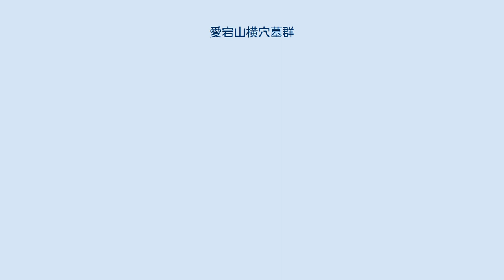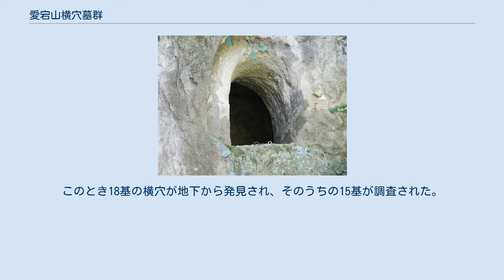愛宕山横穴墓群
愛宕山横穴墓群（あたごやまよこあなぼぐん）は、日本の宮城県仙台市太白区にある古墳時代の多数の横穴墓で、愛宕山の中腹に作られた。
今も横穴として口を開いているものもあるが、土中から発掘されたもの、調査されないまま破壊されたものもあり、総数は不明である。
そのうちの一つは、赤い顔料で玄室を彩った装飾墓であった。
 愛宕山は、仙台平野の西の丘陵から平野に突き出る低い山で、広瀬川沿いにある。
東西に長い山の北斜面と南斜面東側に、多数の横穴墓があり、これを愛宕山横穴墓群という。
大窪谷地をはさんで南側の大年寺山にも横穴があり、それは大年寺山横穴墓群という。
大年寺山には他にも二ツ沢横穴墓群、茂ヶ崎横穴墓群があり、広瀬河畔の宗禅寺横穴墓群もあわせて向山横穴墓群と総称している。
横穴が作られたのは7世紀後半から8世紀初めとみられる。
その頃陸奥国の国府が置かれた郡山遺跡は約2キロメートル南東にあり、この国府や周辺の集落に住んだ人々が作ったのではないかと考えられている。
 1938年（昭和13年）には、大年寺山の北側と愛宕山の南北にあわせて34個が見つかっており、加えて2、3年のうちに破壊されたものも10以上あったと伝えられる。
付図で愛宕山の北に3、東に3、東南に20、他の種類の穴または破壊された穴が9みてとれる。
この調査で報告された横穴の位置は今ではわからなくなっているが、宅地造成や道路開削によって破壊され、数や位置が不明のまま失われた横穴が多いことはわかる。
 1973年（昭和48年）以降に調査がなされたのは南斜面の穴で、今までに28基が確認されている。
別に、南東斜面そばに、赤い壁画がある横穴が1つだけ見つかっている。
北側の発掘調査はなされていない。
 穴は斜面の中腹に作られ、幅1メートル程の羨道から入り、やや狭く作られた玄門を通って玄室に至る。
玄門がない横穴もある。
羨道の長さは不明である。
玄室は方形か台形で、隅が丸くなったものもあり、ほとんどの横穴は一辺が1から3メートルの範囲におさまる。
一つだけ、床面の半分に石を敷いた穴が見つかっている。
 概して遺存状態が悪いので、副葬品の全貌はわからないが、これまでに鉄の刀、鉄の鏃、須恵器、土師器、ガラス玉が見つかっている。
 開口している横穴に近いところに、土中に埋もれて装飾横穴古墳がある。
羨道は長さ2.5メートル、その下面の幅は1.15メートル。
玄室はほほ正方形で、壁の幅は入り口から見て手前が1.8メートル、奥が1.9メートル、右が1.8メートル、左が1.65メートル。
高さは1.4メートルくらいと思われ、家形かドーム状である。
玄門の前に石を積み上げて閉塞したらしい。
扉があったのかもしれないが、残っていない。
こうした穴の作りは、他の横穴と違いはない。
 玄室の奥の壁に赤い顔料で装飾がある。
円や丸に十字の文様が多数描かれていたが、その配置はばらばらである。
副葬品としては、土師器の坏1、刀子1、人骨5体分が見つかり、他に不明の鉄製品、須恵器、土師器のかけらも見つかった。
 この装飾横穴は、7世紀中頃か後半のものとされる。
壁画があることから、横穴を作った人々の中でも有力な人物が葬られたのではないかという推定がある。
 愛宕山に横穴が開口していることは、古くから地元で知られており、1912年（大正元年）発行の地図には北側のものが蝦夷穴として記入されている。
 1936年（昭和11年）3月から道路開削のため山を削ったとき、多数の横穴とその中から人骨、直刀、須恵器が発見されたが、みな散逸したという。
 愛宕山の横穴を初めて調査したのは清水東四郎で、1937年（昭和12年）の調査で南東斜面と北斜面にあわせて34の横穴があることを報告した。
後に伊東信雄も一つの穴を実測した。
 開口している横穴は、第2次世界大戦中に防空壕として使われ、その後は民家の物置きにされたりした。
戦後、仙台市街の拡張にともない宅地造成で破壊されたものもあった。
 愛宕大橋を架ける際、この橋に取り付く道路が山の端を削ることになり、仙台市が調査に乗り出した。
1973年に南斜面に10か所の横穴を確認し、そのうち9か所を発掘調査した。
このときは須恵器1個と人骨が出た。
 1976年（昭和51年）4月21日、山の南東斜面付近で道路工事をしていると、突然穴が開き、中から人骨が見つかった。
通報されて現場を調べた仙台南警察署は、古人骨ではないかとして仙台市教育委員会に連絡し、緊急発掘が行われた。
これが装飾横穴...